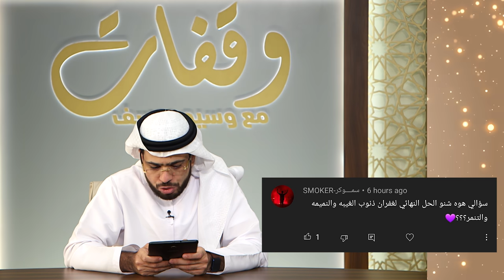ما هو الحل النهائي للغيبة والنميمة؟؟ || وقفات مع وسيم يوسف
برنامج وقفات مع وسيم يوسف
شاهد برنامج (وقفات مع وسيم يوسف) من تقديم فضيلة الشيخ د. وسيم يوسف, يأتيكم على
حسابات التواصل الإجتماعي للشيخ د. وسيم يوسف
تويتر: